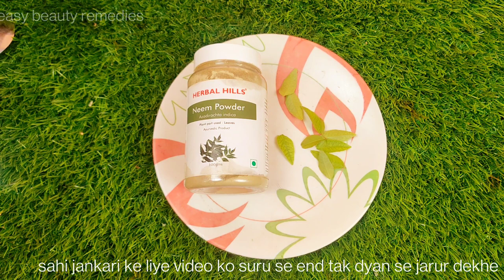पानी में मिलाकर ये चीज लगाने से बाल इतने तेजी से बढ़ेंगे कि कटवाने पड़ेंगे Hair Grow FastNaturally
पानी में मिलाकर ये चीज लगाने से बाल इतने तेजी से बढ़ेंगे कि कटवाने पड़ेंगे Hair Grow Faster Naturally